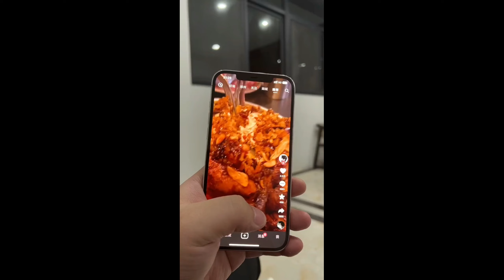風雨過後，就算沒有彩虹，也必是晴天！！